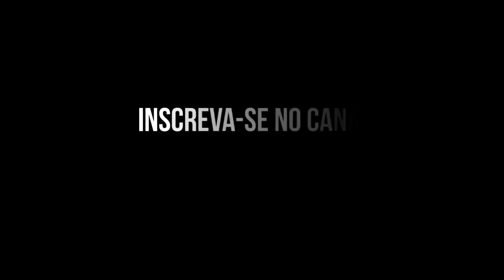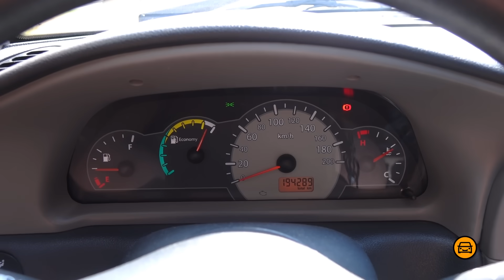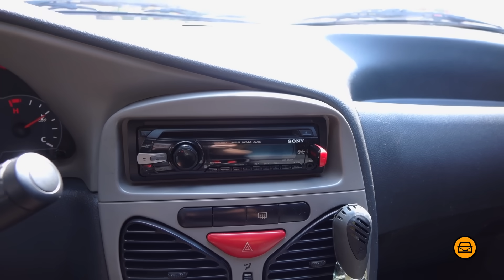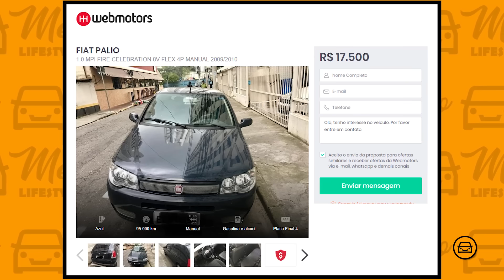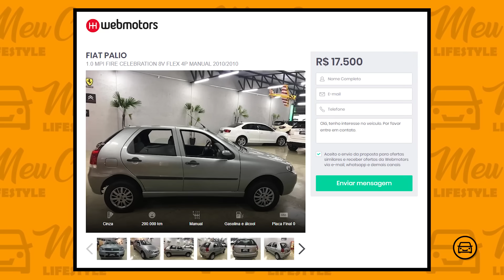PALIO ECONOMY - BARATO, ECONÔMICO e INDESTRUTÍVEL! (Avaliação)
Venha conferir na avaliação do Fiat Palio Fire Economy 1.0 porque ele é um dos melhores carros populares do Brasil!

. PALIO FIRE ECONOMY - IDEAL pra QUEM TÁ com POUCA GRANA!

| AVALIAÇÕES |